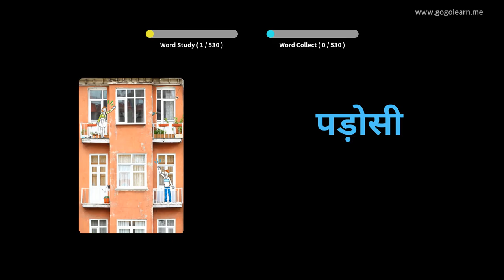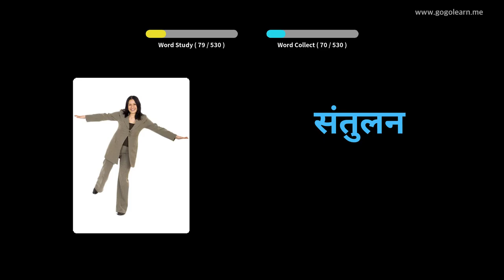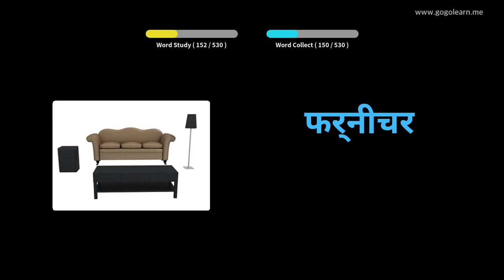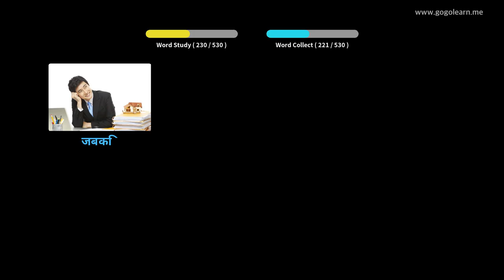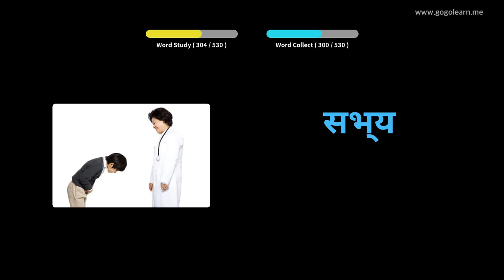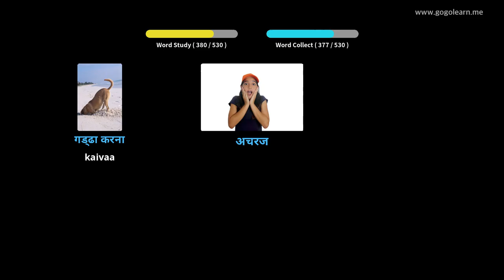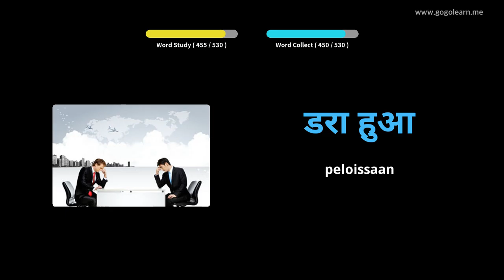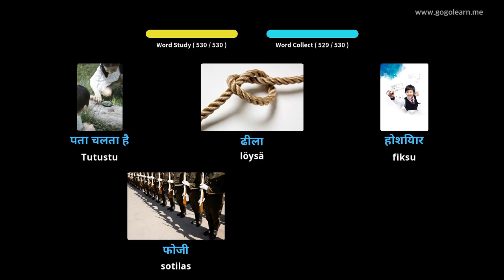Hindin sanaston perusaste|Golearn